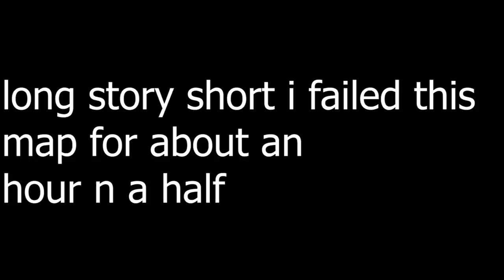ARKNIGHTS CHAPTER 6 HARD MODE DONE WITH A MINECRAFT MOB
thank you hybrid for making thumbnail